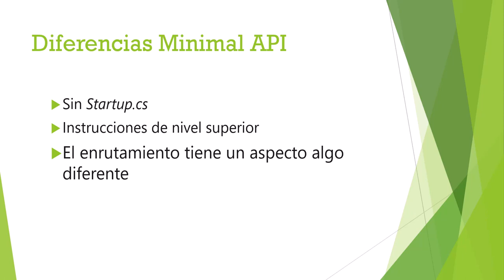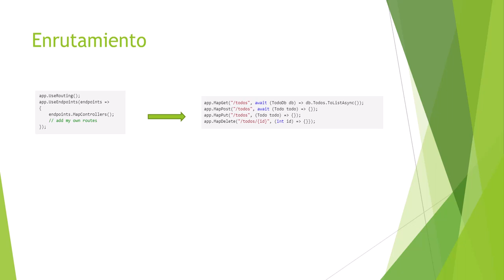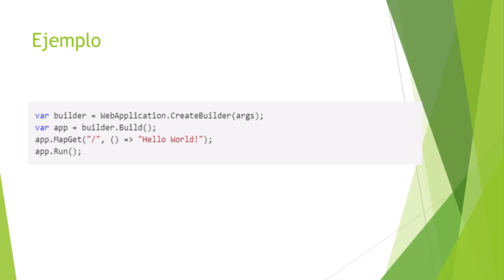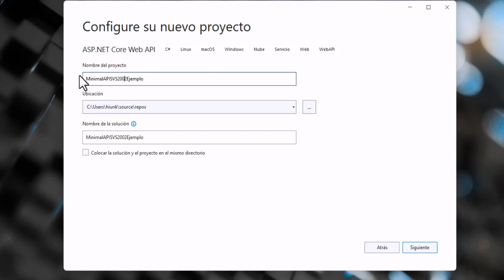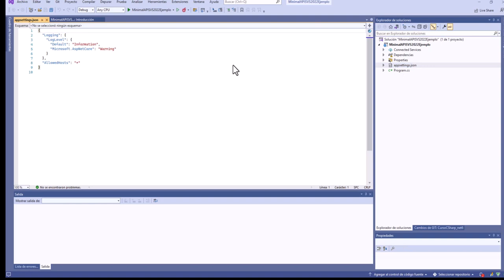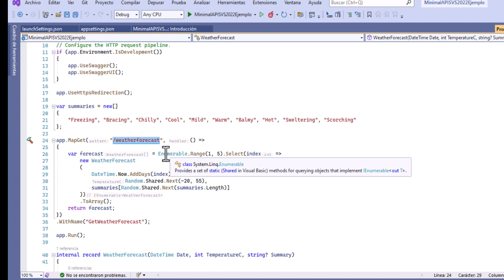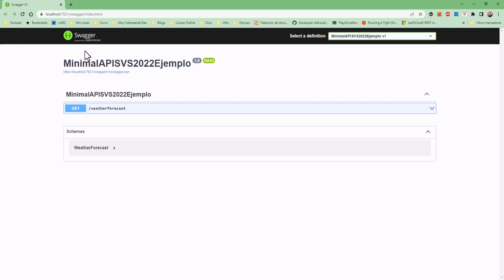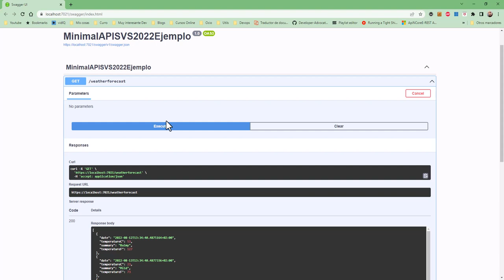Curso de Minimal APIs -Introducción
En este mini curso veremos lo fundamental en el uso de Minimal APIs.

En este video veremos una introducción sobre lo que son las Minimal APIs y las diferencias con la forma habitual usando controladores.